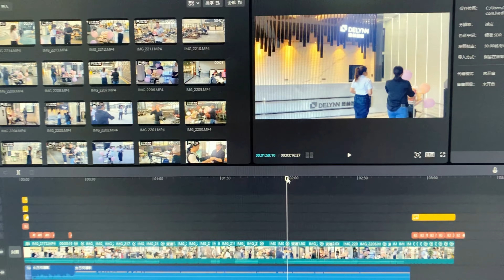工作累了，就来德林空中生态果园转转吧~Tired of work, come to Delin Air Ecological Orchard~